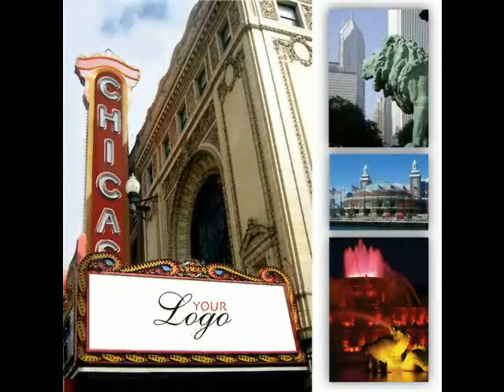Poor Boy Blues The Eagles Band...GlennFrey EricClapton Jimmy Travis Band